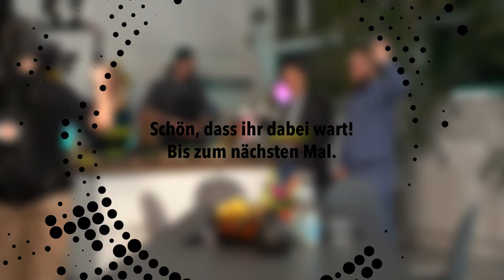VIRTUAL SUSHI BOWL 2024- der erste Kitchen Talk für die Supply Chain und Logistik-Industrie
Live und direkt aus Hamburg Eimsbüttel -
Stephan Meyer, Carsten Siebe (FOCUS FOUR Management Advisors GmbH) und Andreas Franke (GCS Consulting) diskutieren mit Ihren Gästen über das Thema "Innovationen in der Logistik".

Als Gäste dabei sind 📦 Dana von der Heide, u.a. Gründerin von Parcel Perform und Parcel Monitor
und Marco Prueglmeier, u.a. Gründer von Noyes Technologies